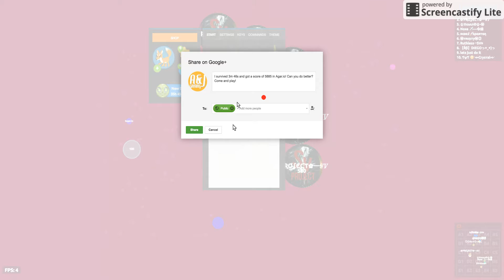Love You Guys Sorry For Inactiveness